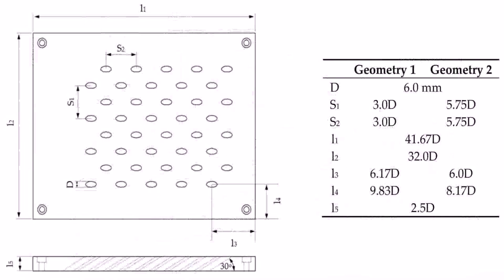Floor Plans For 2000 Square Foot Ranch House - DaddyGif.com (see description)